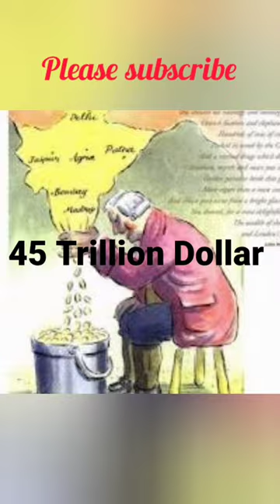Killing of Indian people in british rule